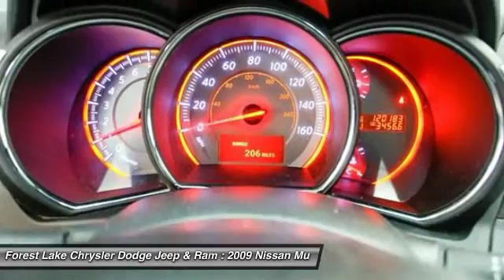2009 Nissan Murano SL Forest Lake MN J16328A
2009 Nissan Murano SL

**LOCAL ONE OWNER TRADE**, Certified by Carfax no Accidents!, And **NON-SMOKING**. Murano SL, CVT with Xtronic, AWD, 18 x 7.5 6-Spoke Aluminum Alloy Wheels, Class II Receiver Hitch, Dual-Panel Moonroof w/Sliding Shade, Heated Front Seats, and Leather Appointed Seat Trim. brbrThis 2009 Murano is for Nissan fans looking far and wide for the perfect family SUV. It was built to excite your family's adventurous nature. Get out on the road and explore! brbrWhen you buy from Forest Lake Auto Group you have the comfort of knowing that every one of our front line ready vehicles go through our extensive inspection process by one of our certified technicians and if they do not pass we will not offer them for sale as a front line car.  Why Buys!! Each one of our front line ready vehicles sold come with the following.Two keys with every vehicle Full tank of gasFull inspection done on every vehicleTwo day 200 mile return policy- ?love it or leave it?Guaranteed alternate transportation or loaner for all service customersWE MAKE BUYING EASY!!!  Great Selection, Upfront Pricing, Free Trade Appraisals, Plus we will give you estimates on Financing and warranties, and we do it all with your time in mind!When you stop in make sure you let our salespeople know that you have seen the vehicle online so you can get the online pricing.